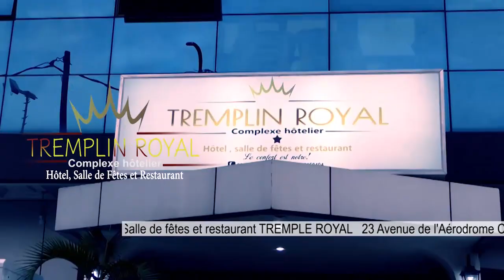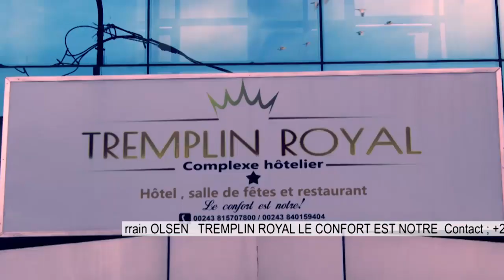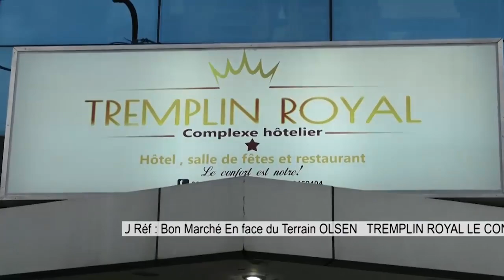🔴TRISTE DEPART DE MAMN SHAKO FAMILLE NA BA COMÉDIENS BA YOKANI??